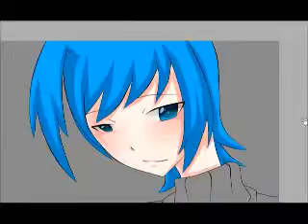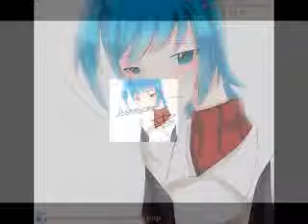Aichi ไอจิ Paint tool sai [mouse] ♡ω♡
เเง้งงงงงงงงงงง ตาไม่เท่ากันเลยอ่า
คราวนี้เราเอาไอจิคุงและกันน้า~ ~